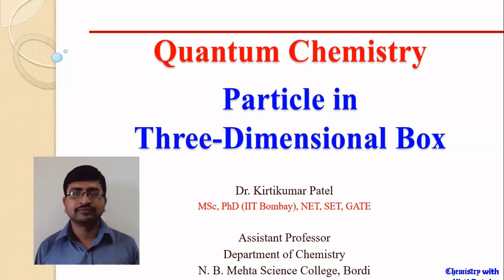3 Dimensional Box: Part 1 || Quantum Chemistry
This lecture describes the problem of a particle in three-dimensional box.